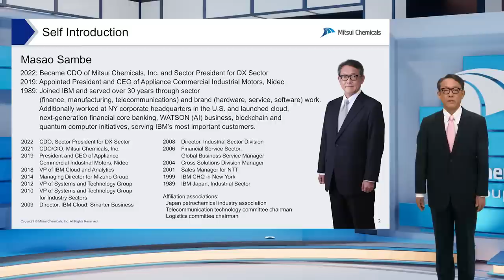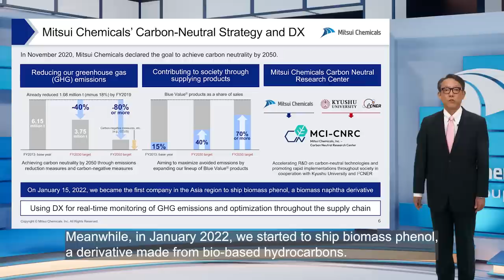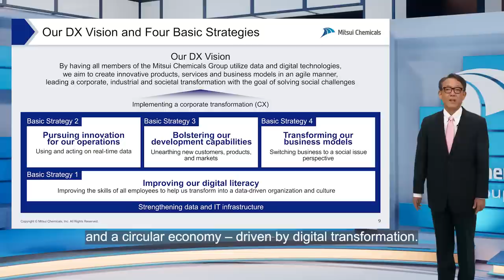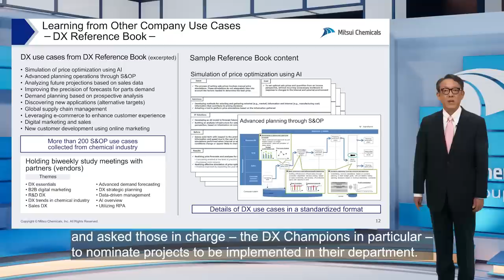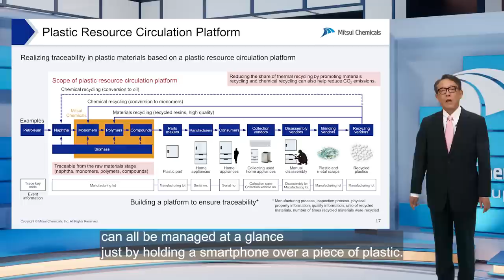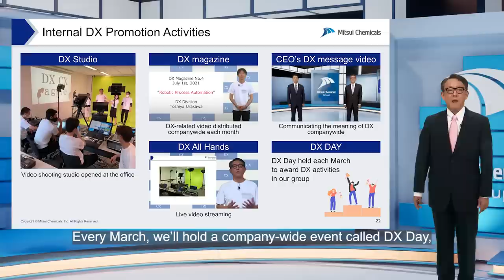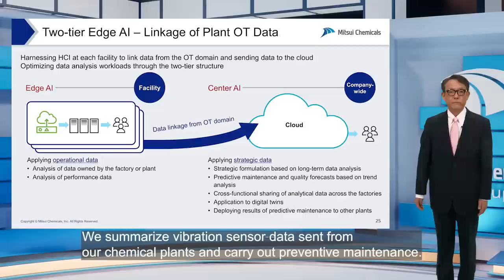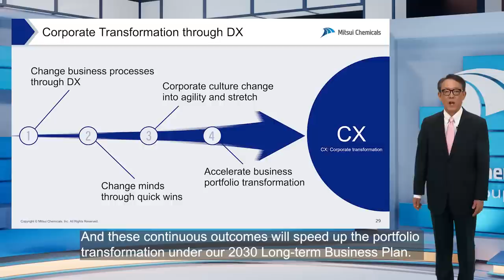DX at Mitsui Chemicals, CDO Masao Sambe 三井化学DX CDO 三瓶雅夫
Mitsui Chemicals, Inc. has just released the video “Digital Transformation at Mitsui Chemicals” presented by CDO, Masao Sambe.
Please watch our Corporate Transformation through DX (Digital Transformation) for solving social challenges, based on our 2030 long-term business plan.